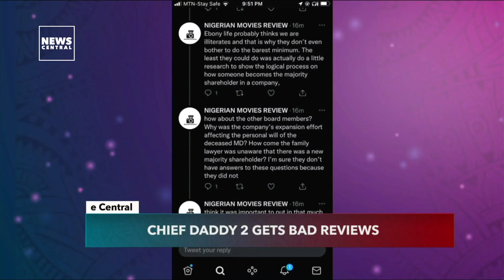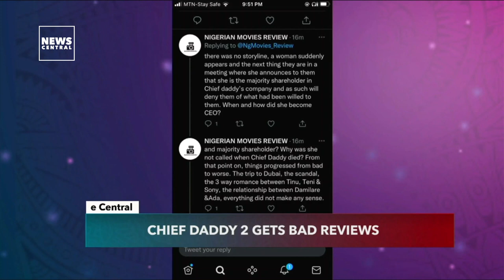Ebonylife's Chief Daddy 2 Gets Bad Reviews | E-Central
‘Chief Daddy 2: Going for Broke’ picks up from the post-funeral life of the Beecroft Family, with Laila, an embittered daughter of Chief Daddy’s, surfacing from nowhere and rendering the entire family broke.

The three-year interval between the release of ‘Chief Daddy’ 1 and ‘Chief Daddy 2: Going for broke’, was more than enough time for the creators to do a bit more research and tighten loose ends to reprise the much-loved movie to satisfy the fans’ unquenchable taste for premium entertainment. The first part wasn’t that spectacular anyway, but it was not as cringeworthy as this sequel.

Movie Strategist, Michael Onyeka, sat with Amal Kansiime on eCentral to put things in proper perspective.